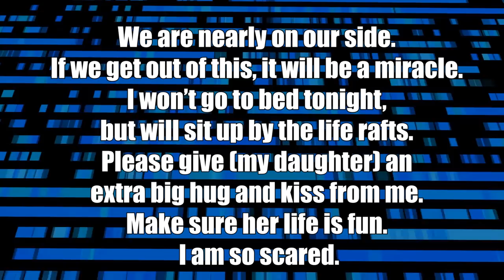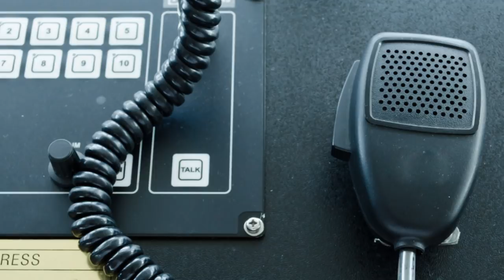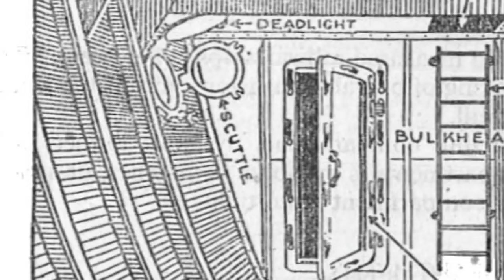11 WORST Cruise Ship Events!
Top worst cruise ship incidents! These are the worst cruises and cruise ships that sank and the most horrible cruise ship events!

8. Norwegian Dawn

Perhaps one of the biggest threats people tend to think about while aboard a cruise ship is a giant wave crashing into it and toppling it over… or an iceberg. Well, people’s nightmares were brought to life on a ship in April 2005. The Norwegian Dawn sailed from New York on the 10th but the sea didn’t strike until its returning voyage. The vessel was sailing through stormy weather when it was hit by three rogue waves in a row! Although they didn’t knock it over, the 70-foot giants caused damage to the ship by breaking many windows on the 9th and 10th decks. They also caused a substantial amount of flooding to 62 staterooms. Plus, the hull of the Dawn was bent when its extra anchor smashed into it. Luckily, only four people ended up with small injuries. The made a diversion to Charleston, South Carolina to fix the ship and continued shortly after to New York. Although they endured a frightening night aboard the Norwegian Dawn, the passengers received half of their money back, half of the cost of a future cruise, and free drinks for the remainder of the trip.

7. Carnival Triumph

In February 2013, another unfortunate event took place aboard the Carnival Triumph. Passengers delighted in pina-coladas and sunbathing when the ship began its voyage; however, about halfway through the cruise, something adverse happened. The vessel’s engine room caught fire, causing the Triumph to lose power in the Gulf of Mexico. As you can imagine, losing power means losing just about every convenience a cruise ship has to offer; the propulsion system went down, as well as the air conditioning, lights, and septic system. Passengers were stuck in the middle of the gulf without cool air, warm air, or any place to relieve themselves that wasn’t disgusting. Bags upon bags of human waste piled up around the Triumph, and people were forced to live in the unsanitary conditions for four days as the ship was towed back to shore. Carnival received a lot of backlash for this event as the fire was caused by negligence and improper care of the vessel. The Triumph ultimately earned the name “poop cruise,” which people still use to refer to it today.